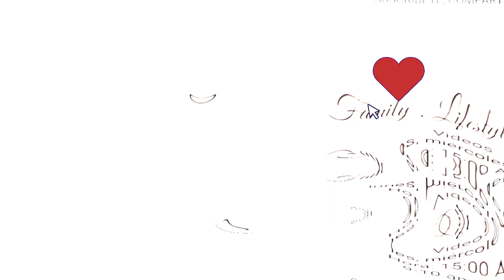Haul Zara 2024👚 ROPA PARA NIÑAS 👖Try on! Se prueban todo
Haul Zara 2024👚 ROPA PARA NIÑAS 👖Tryp on! Se prueban todo